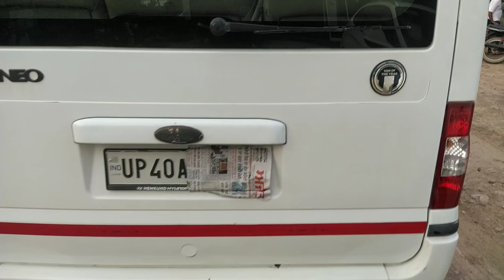King 👑 वाला comfert मिलेगा इस used car में ! First 🥇 On YouTube !! Ford Tourneo .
इस से पहले शायद ही यह वाला ford का variant किसी ने देखा होगा !! Ford Tourneo .

दोस्तों आज की वीडियो में हम बात करेंगे Ford Tourneo की जो कि एक 8 seater Van है और आप इसे अपना बना सकते है ! क्योंकि available है लुधियाना के
Wel Come Car Zone में सेल के लिए ।

Dealer Details
Wel Come Car Zone
Jassian Road, Railway Crossing,
Ludhiana,Punjab, India
Mobile No. -
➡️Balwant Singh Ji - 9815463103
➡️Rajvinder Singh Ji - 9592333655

used cars
used car
used cars in ludhiana
used car for sale
Ford tourneo
Ford Tourneo in india
Tourneo Van
Luxury Van
Diesel Car
Van Life
Camper Van

I'm on Instagram as @abk_ride.